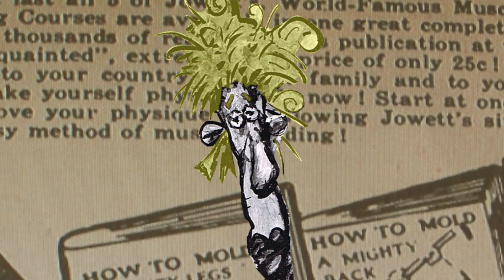"Last Days of Coney Island" Kickstarter Promo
Help Ralph Bakshi get funding for new animation "Last Days of Coney Island"!  Lots of cool prizes to be got, pledge now at
March 3rd is the deadline!